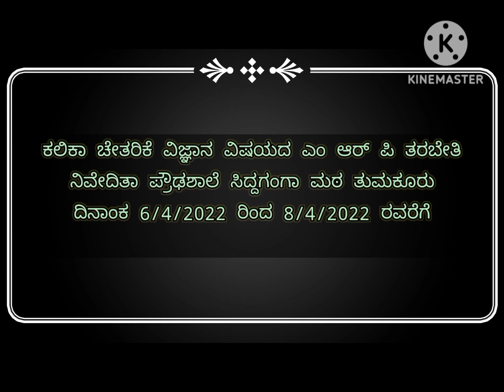ಕಲಿಕಾ ಚೇತರಿಕೆ ವಿಜ್ಞಾನ ವಿಷಯದ ಎಂ ಆರ್ ಪಿ ತರಬೇತಿ ಸಿದ್ದಗಂಗಾ ಮಠ ತುಮಕೂರು